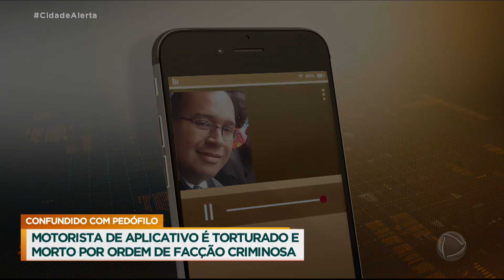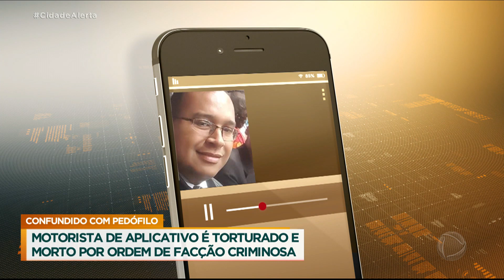Motorista de app foi morto após ser confundido com pedófilo por assaltantes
Roger Ferreira da Silva, de 35 anos, estava desaparecido desde o dia 30 de dezembro, quando foi sequestrado por três bandidos, que se passaram por passageiros para assaltá-lo. Ele estava indo trabalhar e, como não tinha dinheiro, foi forçado a mandar áudios pedindo dinheiro para amigos. Os criminosos monitoravam o celular do homem e viram que Roger tinha fotos de crianças. Eram os filhos do homem, porém os bandidos pensaram que ele era um pedófilo e decidiram torturar e matar Roger.